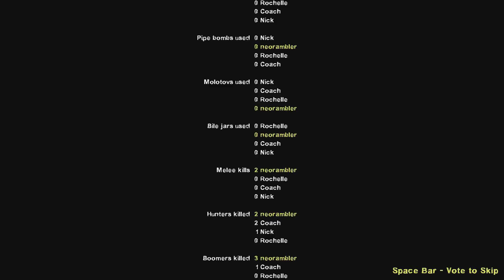Let's Play Left 4 Dead 2 Blind (PC): Part 11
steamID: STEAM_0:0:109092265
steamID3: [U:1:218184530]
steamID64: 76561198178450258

It's time to raid the Playboy Party Mansion! Trouble is, things don't go quite as well as before.

R.I.P.